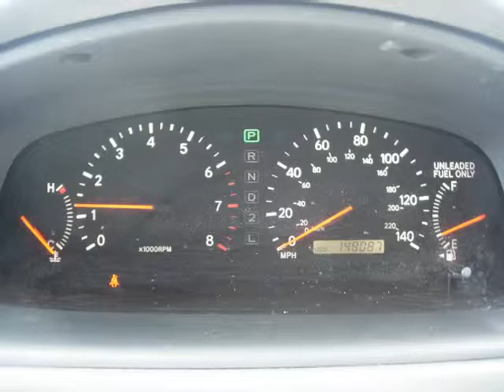(13012) 2000 Lexus ES300 For Sale!!